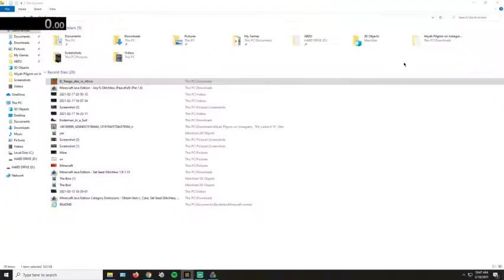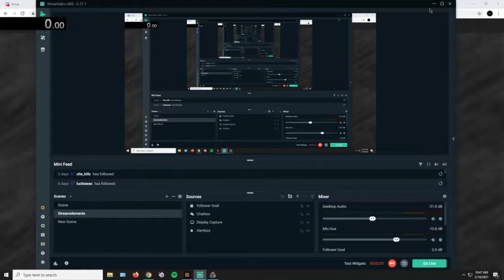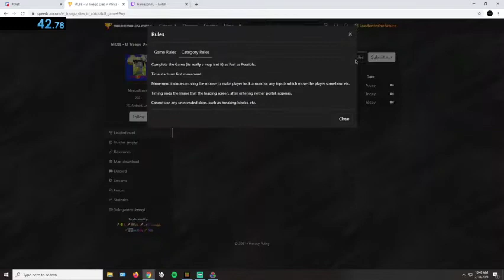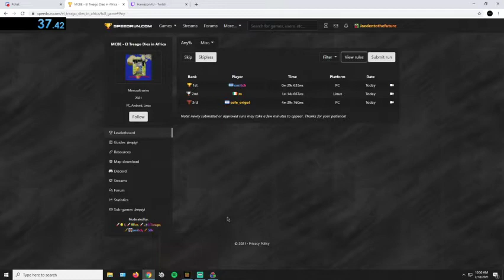El Treago Dies In Africa Skipless PB (0:37.420)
Man I love when you have to double tap W to run after hitting a block